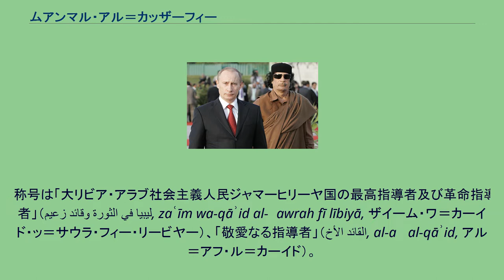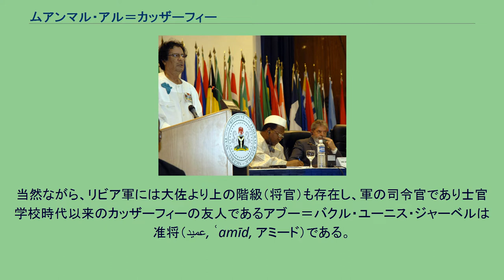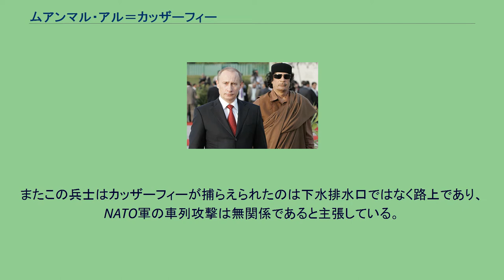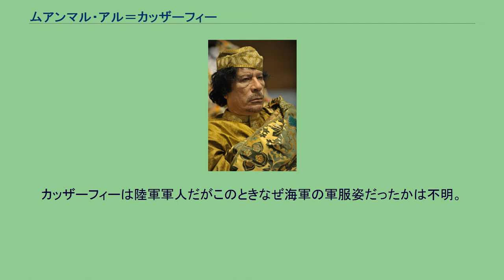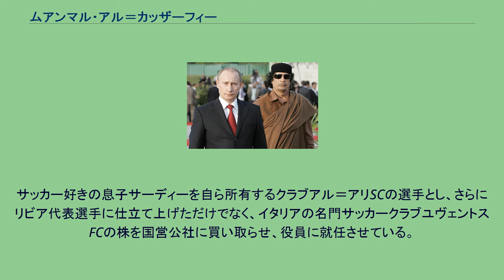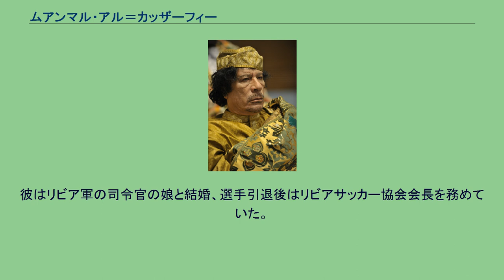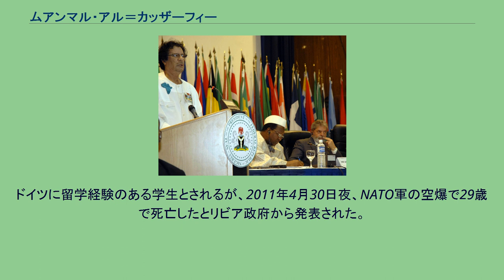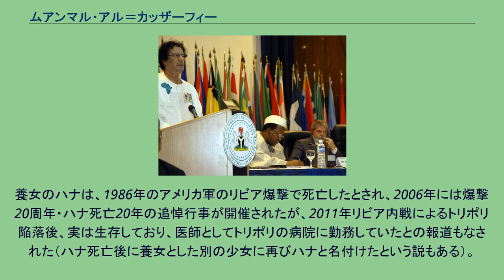ムアンマル・アル＝カッザーフィー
ムアンマル・アル＝カッザーフィー（アラビア語: معمر أبو منيار القذافي‎, muʿammar ʾabū minyār al-qaḏḏāfī, 1942年6月7日 - 2011年10月20日）は、リビアの軍人、革命家、政治家で、大リビア・アラブ社会主義人民ジャマーヒリーヤ国（社会主義人民リビア・アラブ国）の元首。
称号は「大リビア・アラブ社会主義人民ジャマーヒリーヤ国の最高指導者及び革命指導者」（زعيم وقائد الثورة في ليبيا, zaʿīm wa-qāʾid al-ṯawrah fī lībiyā, ザイーム・ワ＝カーイド・ッ＝サウラ・フィー・リービヤー）、「敬愛なる指導者」（الأخ القائد, al-aḫ al-qāʾid, アル＝アフ・ル＝カーイド）。
1969年のリビア革命によって政権を獲得後、2011年に至るまで長期にわたり独裁政権を維持したが、2011年リビア内戦によって政権は崩壊、自身も反カッザーフィー派部隊によって殺害された。
日本では一般にカダフィ大佐という呼称で知られている。
1993年から2009年まで1リビア・ディナール紙幣や50ディナール紙幣に肖像が使用されていた。
カッザーフィーの名称は世界各国で実に多様な綴りで表される。
アラビア語リビア方言での一般的な発音に随うならばガッダーフィ（Gaddafi）であり、アルジャジーラ等ではこの表記を採用している。
カッザーフィー自身は、1986年にアメリカの学校に宛てた書簡では El-Gadhafi と署名している。
しかし彼の公式ウェブサイトの各言語版では El Gathafi, Al Gathafi など複数の表記が見られる。
国際連合安全保障理事会では「カダフィ、ムアンマル・ムハンマド・アブミンヤール（Qadhafi, Muammar Mohammed Abu Minyar）」名で本人特定をしている。
日本では「カダフィ大佐」という呼び名が一般的である。
特に新聞などのメディア報道では「カダフィ大佐」という呼称がされている。
明仁天皇とカッザーフィーが慶事等で祝電、答電を送り合う場合、日本語では「リビア国革命指導者カダフィ閣下」と表記され、彼自身の公式ウェブサイト（外部リンク参照）日本語版でも敬称は「閣下」である。
日本の新聞報道では、1969年から1977年までは「カダフィ革命評議会議長」、1977年から1979年までは「カダフィ全国人民会議書記長」、1979年に一切の公職を退いてからは「カダフィ元首」「カダフィ国家元首」「リビアの国家元首カダフィ前書記長」などと表記されていた。
しかしリビアは公式には「直接民主制」（ジャマーヒリーヤ）を標榜しているために政府や国家元首は存在しないことになっている。
このためか、1985年あたりからは「リビアの最高指導者カダフィ大佐」と表記されるようになった。
読売新聞は、2011年リビア騒乱以降、彼本人が「もう軍人でも大佐でもない」と言っているとしてそれまで使用してきた「リビアの最高指導者カダフィ大佐」の表記をやめ「リビアの最高指導者カダフィ氏」と表記している（2011年2月19日東京本社版朝刊国際面より）。
カッザーフィーが「大佐」（العقيد, al-ʿaqīd, アル＝アキード。英訳: colonel）と呼ばれている理由については諸説がある。
いずれの説でも、カッザーフィーが敬愛するエジプトのガマール・アブドゥル＝ナーセル大統領が「陸軍大佐」であったからそれに倣った、という点は一致している。
なお、リビアの事実上の国家元首が軍の中堅幹部階級である「大佐」であることに違和感を覚える向きも多い が、リビアは建前上は「国家元首」の概念そのものを否定しているのであり、リビアの国家元首をあらわす称号が「大佐」だというわけではない。
当然ながら、リビア軍には大佐より上の階級（将官）も存在し、軍の司令官であり士官学校時代以来のカッザーフィーの友人であるアブー＝バクル・ユーニス・ジャーベルは准将（عميد, ʿamīd, アミード）である。
1942年、カッザーフィーは、リビアの砂漠地帯に住むベドウィン（アラブ化したベルベル人のカッザーファ部族）の子として、スルトで生まれた。
ムスリムの学校で初等教育を受け...